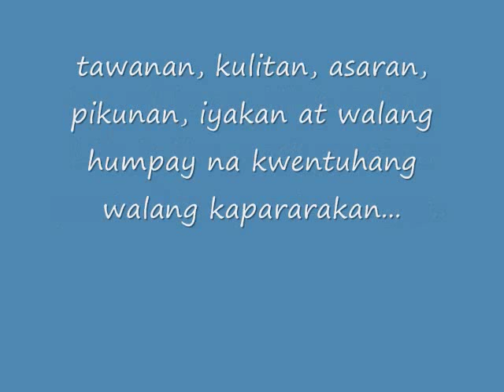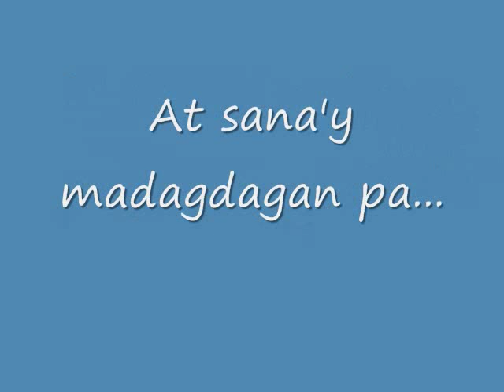IV-Beryl of 2004-2005 Cavite National High School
irish, des, jas, adi, ihzhar Cavite National High School IV-Beryl